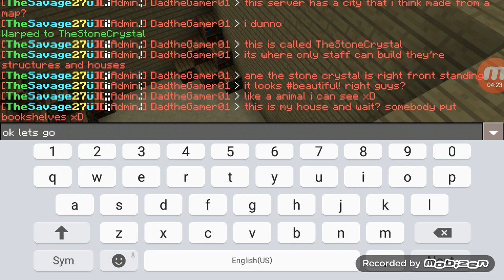MCPE Server Review: THE PARADISE ISLANDS! :)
IP: a47591.leet.cc
Port: 47591

This server includes:
- ROLEPLAY!
- BUILDS!
- A TEAM OF FRIENDLY STAFF!
- WARPS!
- A CITY!
- THE STONE CRYSTAL (for staff only)

Shoutouts: the staff of this server
Tickle dat like button and U Can't Touch This!
Smack the sub button with ur face and i will be ur friend